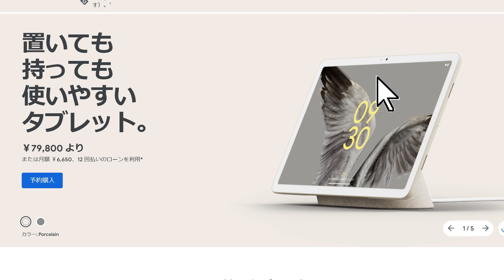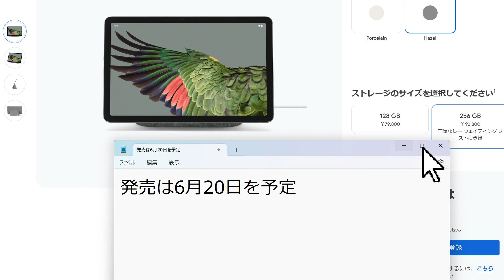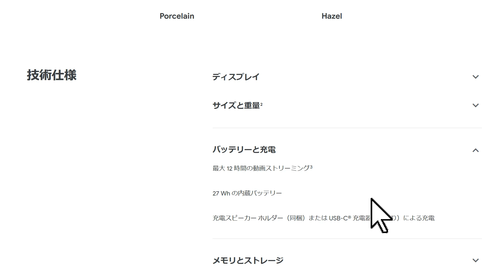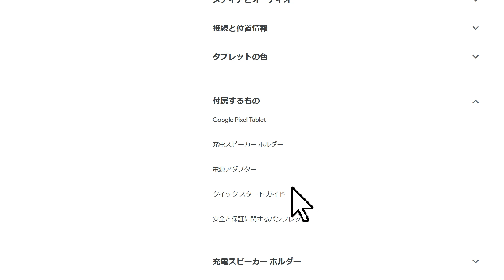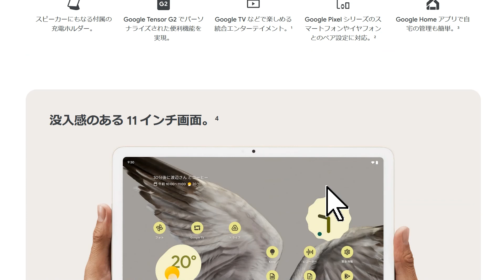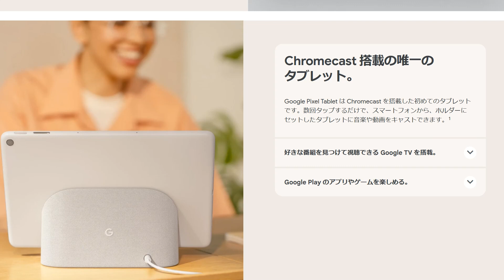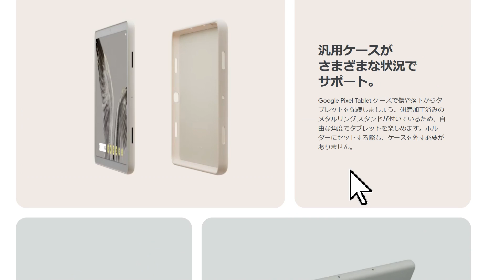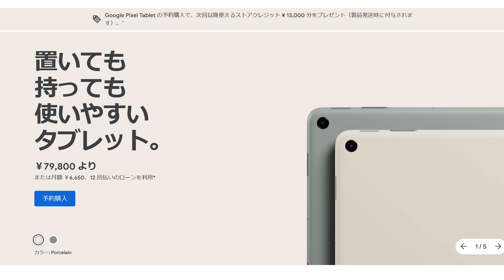iPadを凌駕した高性能！ Googleがついに純正タブレット「Pixel Tablet」を正式発表 価格とスペック、発売日を徹底レビュー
Googleは年次開発者会議「Google I/O 23」で新型タブレット「Google Pixel Tablet」を発表し、6月20日に発売予定。価格は128GBモデルが7万9800円、256GBモデルが9万2800円。Pixel Tabletは独自チップ「Tensor G2」、8GBメモリ、選択可能な128／256GBストレージを搭載し、11インチディスプレイ、4つのスピーカー、800万画素のカメラを備えている。

ボディはアルミニウム製で、電源ボタンには指紋認証センサーが内蔵されている。また、Google独自のナノセラミックコーティングが施され、2種類のカラーが選択可能。充電スピーカーホルダーがセットに含まれ、これによりタブレットの充電と低音強化が可能で、ハブモードを利用すればスマートディスプレイとしても活用できる。

▼新登場 楽天の新プラン「Rakuten UN-LIMIT VII」はこちら